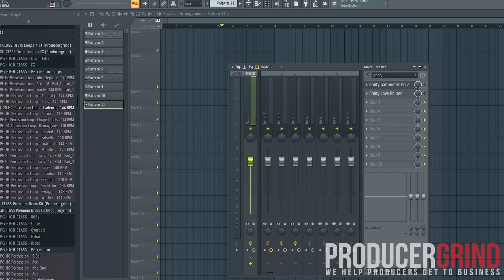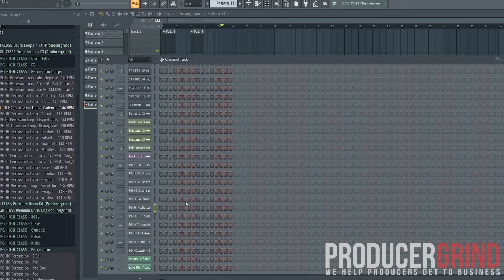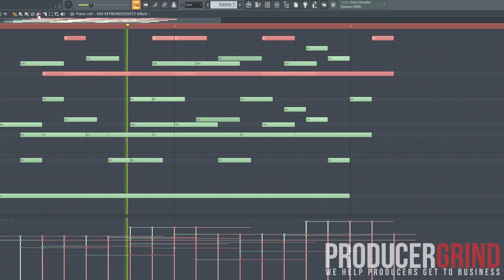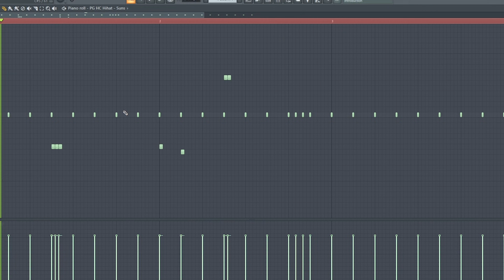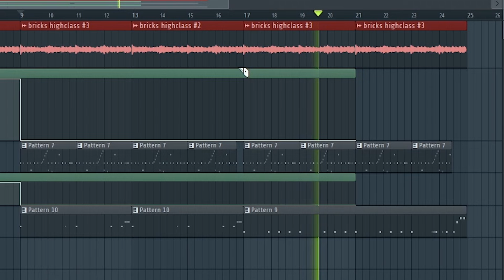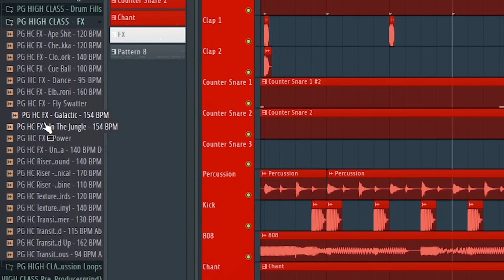Drake, Gunna, Lil Baby Producer Makes the HARDEST Beat (BricksDaMane)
Bricksdamane cookups beat in studio. credits: Lil Baby, Gunna, Drake, and more

producercookup Bricksdamane

drum kit,free drum kit
best free drum kits
trap drums
2022 drum kit
fl studio drum kit
trap drum kit 2022
bricksdamane interview
producer cookup,producer vlog
making a beat for lil baby
producergrind interview